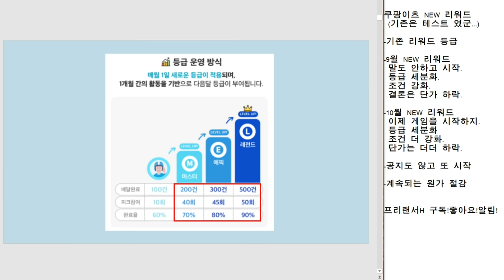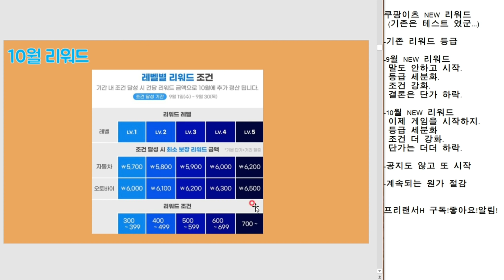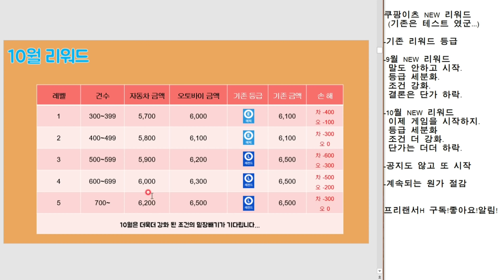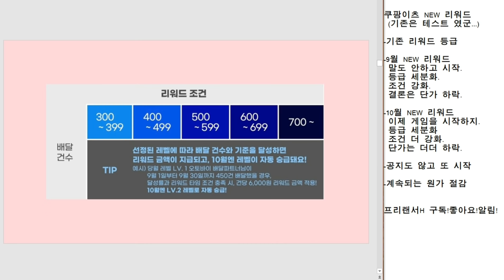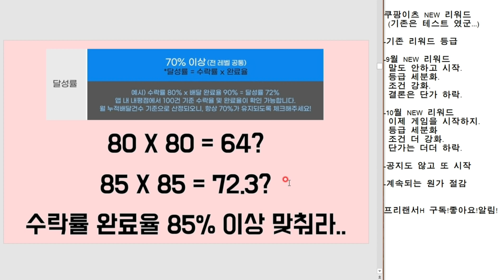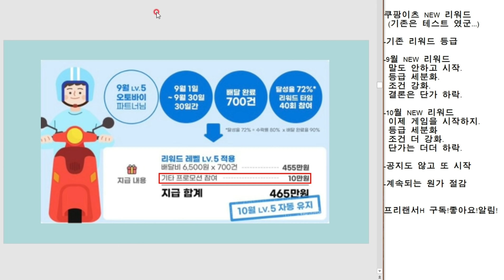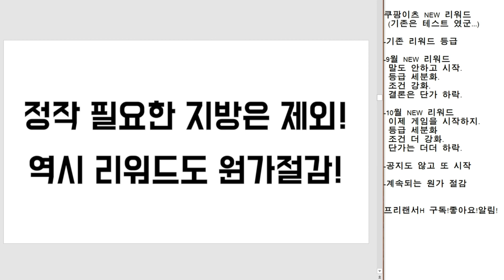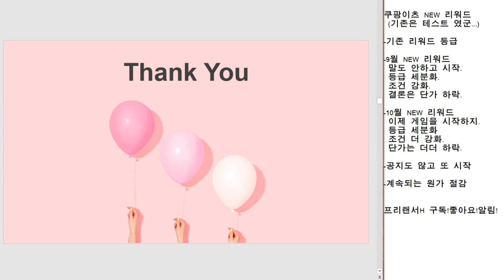새로운 쿠팡이츠 배달 파트너 리워드 공지 등급제 조건 강화 (feat.레벨 업)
21.8.30 구독자 3470(+20)
레벨업 시스템 공지 및 9월 지방 나가리 ㅋㅋ

새롭게 탄생한 리워드 등급제...
근데 이렇게 될 줄 알았습니다.
생각보다 금액을 다운안하고
조건을 세분화하고 조건을 강화했네요.
정말 쿠팡의 잔머리는 따라갈수 없네요.
근데 9월 지방이 나가리 되서 참 어이가 없네요.
지방은 버리고 다시 서울 경기만 강화하다니.. 휴...

🏃‍♀ 항상 건강~! 코로나 조심하세요. 성투~!🏃‍♂

⚡ 배민커넥트 추천코드 : BC011559